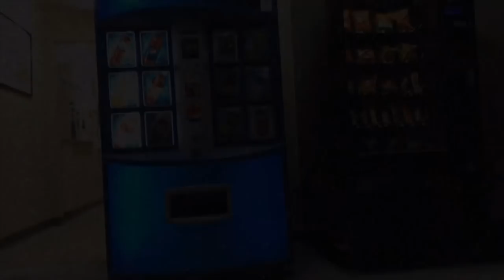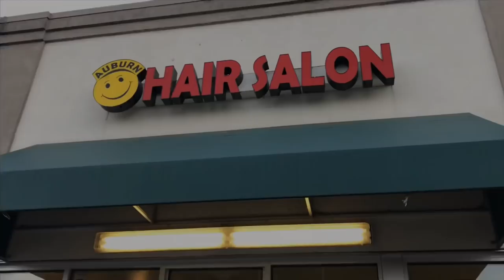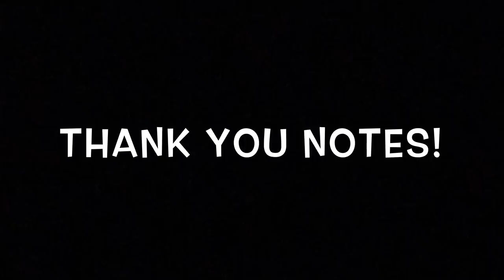Mini MIDNIGHT VLOG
Uraaaahhh JAAAABBB WASSSUUPP!!

Issa time of the month that we celebrate leaves falling down and batbat on the floor. Please do enjoy this mini vlog and please don’t forget to:

Oh im jab meloklok in ring i bell ne‼️